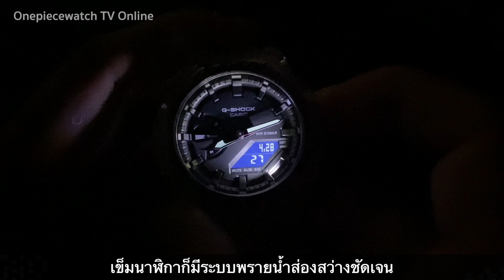G-Shock GA-2100SKE-7A นาฬิกาสุดคูล ดีไซน์ Skeleton ที่ไม่เหมือนใคร!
สวยและเเข็งแกร่งกว่ารุ่นก่อน นาฬิกา Casio G-Shock Special Skeleton series รุ่น GA-2100SKE-7A
G-Shock  คอลเลกชันใหม่ล่าสุด
GA-2100SKE-7A Skeleton series
ตัวเรือนและสาย ใช้วัสดุสีโปร่งแสง จนสามารถมองทะลุถึงภายในตัวเรือน
ทำให้ได้ความรู้สึก ดังเครื่องจักรกลที่แสนวิเศษ
ระบบ Carbon core guard structure การปกป้องแบบใหม่ล่าสุด
ผลลัพธ์คือ ทนทานกว่า เบากว่า เเละ บางกว่า ทำให้ตัวเรือนบางเพียงเเค่11.8 มิล
ฟังค์ชั่นพื้นฐาน รุ่นนี้ มาพร้อมกับ ระบบไฟ Double LED Light
ไฟ LED สองดวง ระบบการกันน้ำลึก 200 เมตร สามารถแสดงเวลาโลก48 เมืองทั่วโลก  จับเวลาละเอียด 1/100 วินาที ฟังคชั่นการนับเวลาถอยหลัง
นาฬิกาปลุกที่ปลุกทุกวัน 5 เวลาและ คุณสมบัติในการเลื่อนเข็มนาฬิกา
ขนาดตัวเรือนจากซ้ายไปขวา 45.4mm  น้ำหนักรวม : 51g
ราคาปรกติ 5️⃣9️⃣9️⃣0️⃣
ราคาPro ซึ่งขึ้นอยู่กับเเต่ล่ะร้าน อยู่ที่ประมาณ
3️⃣5️⃣0️⃣0️⃣➖3️⃣9️⃣9️⃣0️⃣ แล้วแต่Promotion
ความเห็น : เรือนจริงสวยมาก ซื้อเถอะ ฮา 😆
// พี่เเสบ G-Shock